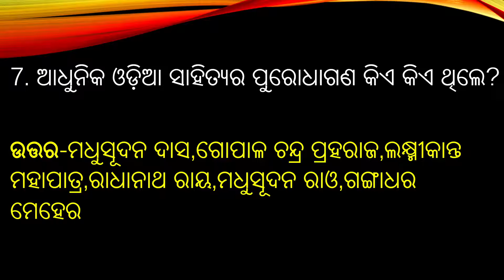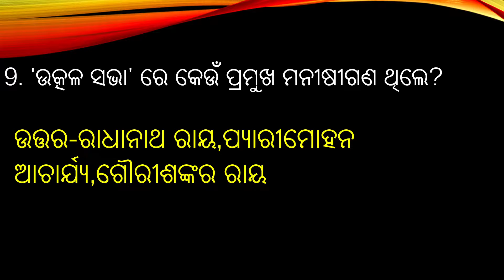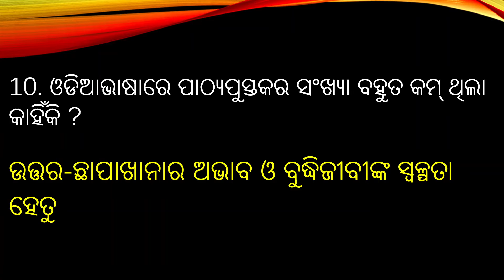FA2 | Class 10 | History | FORMATIVE ASSESSMENT 2 | Chapter 2 | Topic 1 | Important Question |Part 3